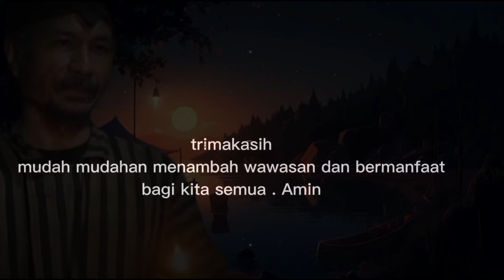INI LO.!!! CARA MEMBUKA PINTU RIZQI YANG TERTUTUP / DI TUTUP OLEH ORANG LAIN. (@Mbah Yadi Channel)